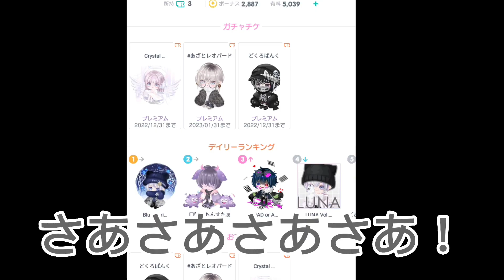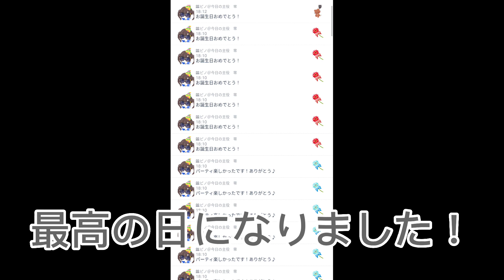誕生日なら神引きとか余裕な件wwwwwwwww【ピグパ】